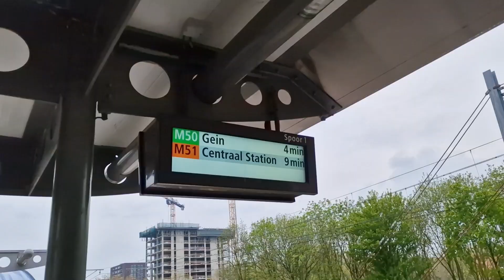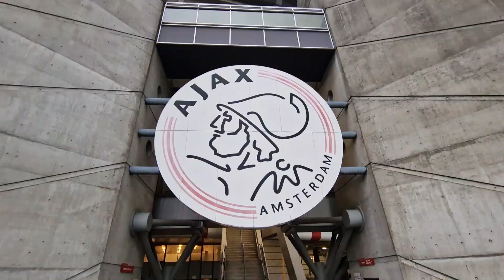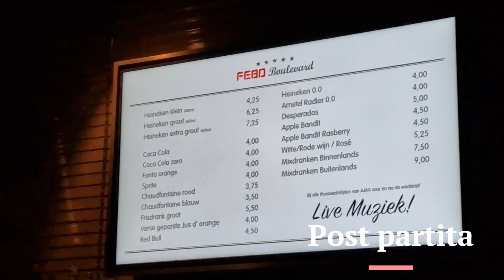ALLO STADIO CON GLI OLANDESI (AJAX)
In questo episodio vi racconteró il modo in cui gli Olandesi vivono lo stadio, oltre che mostrarvi lo stadio dell'Ajax e la partita contro l'AZ Alkmaar.

Info pre partita 00:00
Pre Partita 01:51
Stadio 02:35
Post Partita 04:27
Considerazioni e consigli  05:08